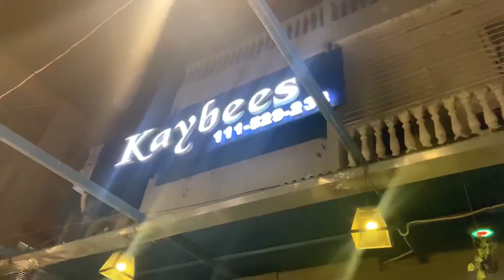Vlog|Karachi|friend farewell party